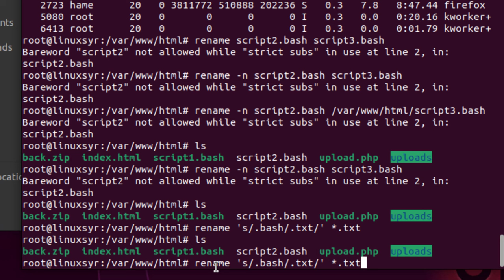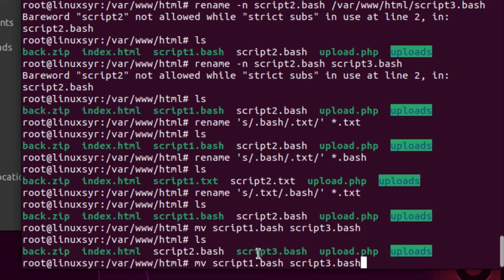Bareword "file" not allowed while "strict subs" in use at line 2, in:file. | use rename command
Syntax Rename Command for Linux:
rename [OPTIONS] Perlexpressions files

The rename command will rename files according to the specific regular Perl expressions.
Example

for example to change all .bash files to a .txt files we will the following command:

$sudo rename 's/.bash/.txt/' *.bash

otherwise for normal rename process use the command mv:

mv file1.pdf file2.pdf